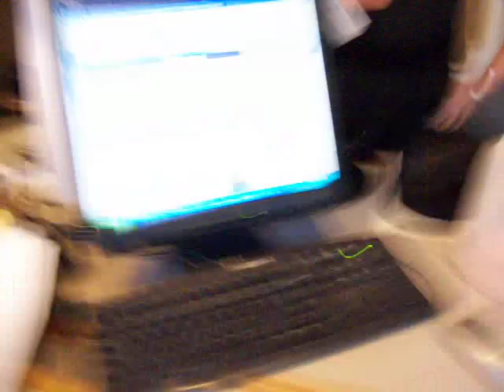OMELETTE & FINSTER'S GALLON OF MILK CHALLENGE... MOTLEY MAN PUKES!!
We tried to get Motley Man and Drunk Girl in the Corner to consume a gallon of milk in an hour and keep it down for an hour... here's what happened...